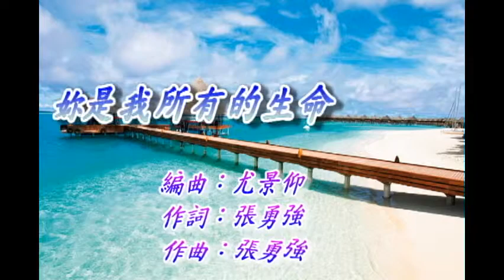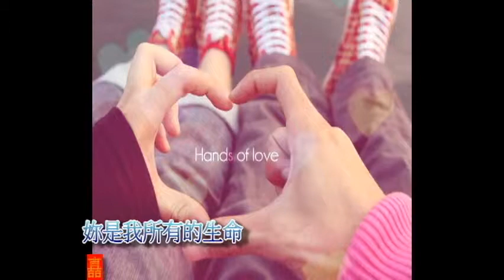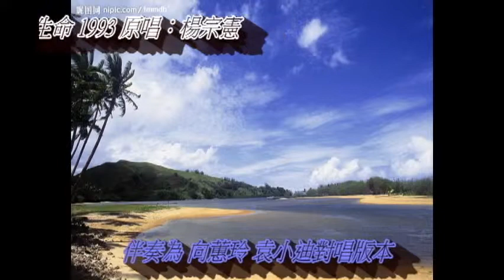妳是我所有的生命 寧靜海vs朱立安翻唱